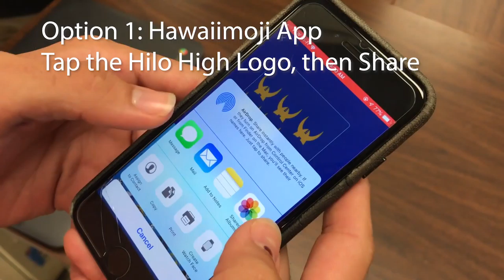How to Participate in Hawaiimoji Blitz 2018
Between October 6 - 10, 2018, Hilo High School is going up against Konawaena High School! The school with the most logo sends using the Hawaiimoji app or stickers WINS!

Send our logo to your friends and family and get the entire community involved! Together we can do this! Let's go Vikings!

Hilo High School
556 Waianuenue Avenue
Hilo, HI 96720